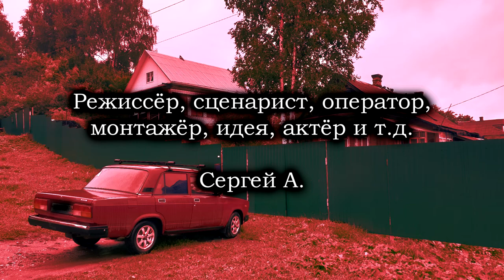Монстр из Тутаева / Monster from Tutaev (2019)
Сюжет: Город Тутаев пришёл в ужас в результате серии жестоких убийств. Страшная правда в том, что за преступлениями стоит вовсе не человек.

Режиссёр, сценарист, оператор, монтаж: Сергей А.

Жанр: Триллер, Фэнтези, Ужасы
Страна: Россия